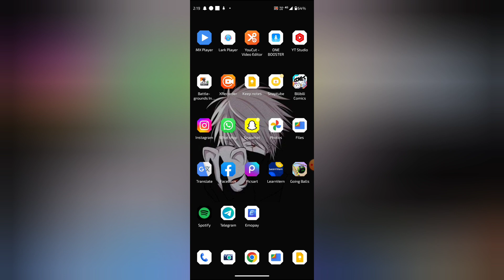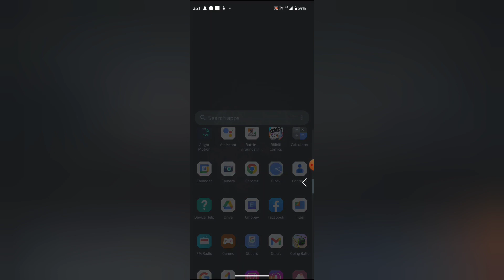In store mein story maker use kaise kare, How to use story maker in in store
WEB-INFO, @WEB-INFO